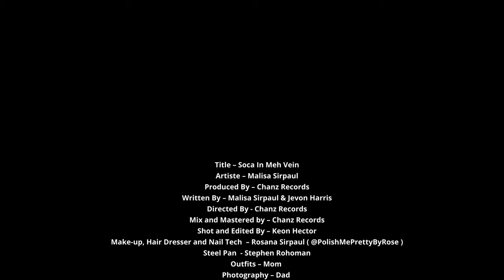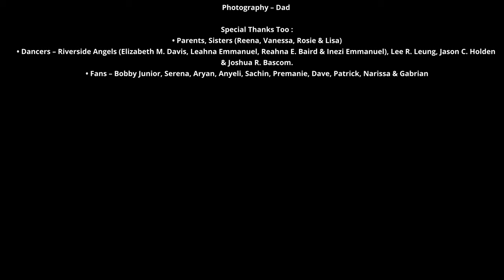Malisa Sirpaul - Soca In Meh Vein [Official Music Video] {2024 Soca}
Hearing the National Anthem on the radio from the Gorden show is one of the traditional ways that tells Guyanese the Mash Carnival is near. So, “SOCA IN MEH VEIN” explains the feeling I felt in my heart and soul whiles writing this song with the love I have for mash carnival in my country GUYANA, which makes me feel very happy to see how our six races unite as one nation to celebrate mash carnival. As a seventeen-year-old Guyanese Artiste, I want to spread my heart felt love for MASHRAMANI to you all through music!!!
 "Feel the Heat, Move Your Feet – Sizzling Soca Vibes “IN MEH VEINS”!!!

Title – Soca in Meh Vein
Artiste – Malisa Sirpaul
Produced By – Chanz Records
Written By – Malisa Sirpaul & Jevon Harris
Directed By - Chanz Records
Mix and mastered by – Chanz Records
Shot and Edited By – Keon Hector
Make-up, Hairdresser and Nail Tech – Rosana Sirpaul (@PolishMePrettyByRose)
Steel Pan - Stephen Rohoman
Outfits – Mom
Photography – Dad

Special Thanks Too:
• Parents, Sisters (Reena, Vanessa, Rosie & Lisa) & My Brother Ray.
• Dancers – Riverside Angels (Elizabeth M. Davis, Leahna Emmanuel, Reahna E. Baird & Inezi Emmanuel), Lee R. Leung, Jason C. Holden & Joshua R. Bascom.
• Fans – Bobby Junior, Serena, Aryan, Anyeli, Sachin, Premanie, Dave, Patrick, Nareese, Narissa & Gabrian